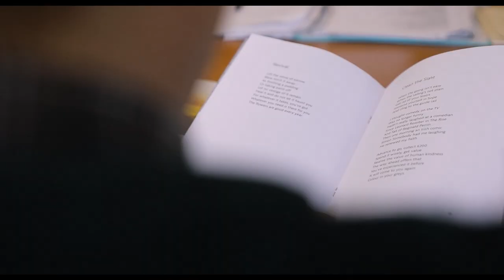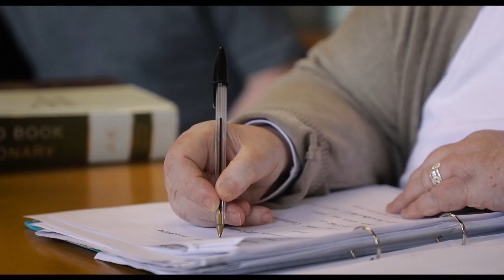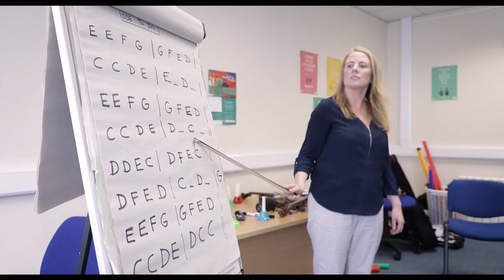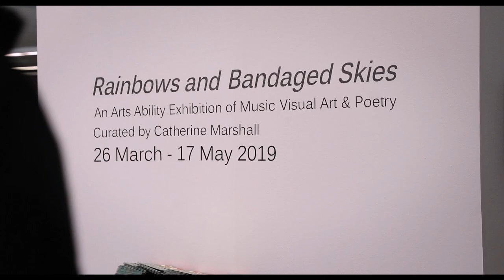Arts Ability Video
The ‘Art Ability’ programme running since 2003, is a key priority in Wexford County Council’s Art Plan “Advancing the Arts” 2018-22, feeding into its Higher Level Goal 2 of ‘Supporting and promoting the development of socially inclusive, sustainable communities in County Wexford and ensuring that all citizens enjoy optimal health and well-being’, as well as higher Level Goal 7 ‘continue to ensure that artists are supported to make great work that can be enjoyed by all’.